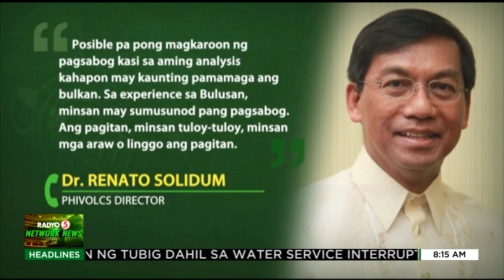Pagsabog ng Mt. Bulusan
TedFailonandDJChaCha | Apektado ang mga bayang ng Juban at Irosin sa Sorsogon matapos mag-alburoto ang Mt. Bulusan.